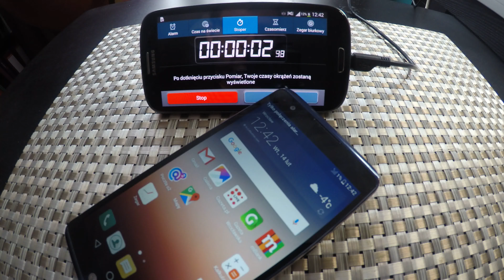Lg X Power Szybie ładowanie 1-100% | Fast Charging Time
Czas szybkiego ładowania LG X Power - trochę czasu trzeba prawie 2.15. jak na baterię 4000mAh to i tak dobry wynik.